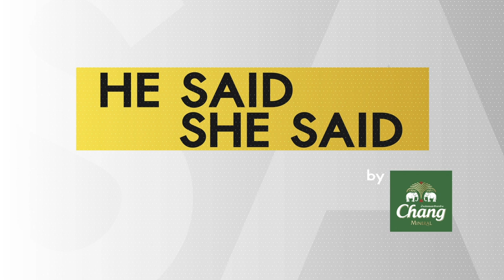บริหารเกมกอล์ฟของตัวเอง โดย โปรอุ๋ย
HE SAID SHE SAID 26/2022 : บริหารเกมกอล์ฟของตัวเอง
โปรอุ๋ยแนะนำหลักการบริหารเกมกอล์ฟให้มีประสิทธิภาพยิ่งขึ้น

วันพฤหัสบดี 21:00 ช่อง True Sport HD (666)